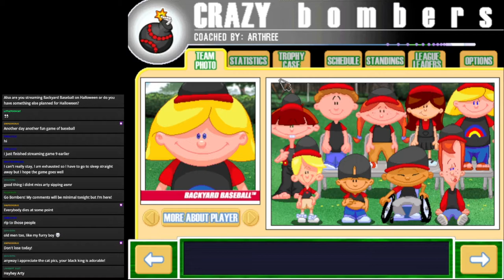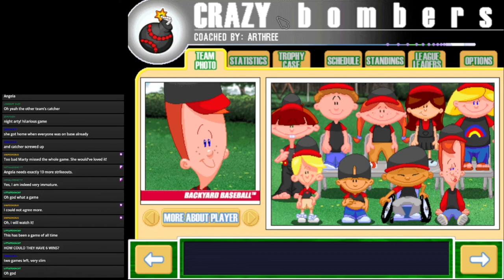Backyard Baseball Streams - Season 4 (Game 12): THE DUMBEST TEAM IN THE HISTORY OF BASEBALL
Honestly, I could probably do better playing every single position than this team did.